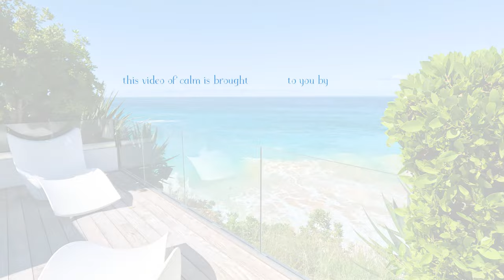Beautiful Beach House Ambience For Meditation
Nothing soothes like the sea 🌊😌💭✨💙

Today we are on the beautiful West End of Anguilla! Grab your beverage of choice and get set to sit back, relax and dream on and on with an ocean view of blue calm...

Anguilla's West End is one of the most sensational parts of the island! This coast is rich in tall, towering cliffs that provide some of the most stunning view of the Atlantic Ocean.

Depending on the time of year, you will have quite the wave show. The waters here can get rough when there are storms in the North Atlantic. While we love calm waters, there is something oh so soothing about the sound of waves crashing on the shore. It always leaves us wanting more... 🌊🤗✨💙

In this beachside house...
Where the waves flow free...
I sit with this view, just blue and me...
The ocean crashes loud...
But it is music to my ears...
As I sit in this perch...
Letting go of any fears...
With each salty breeze...
Each ocean scent...
I'm transported to this place where time is well-spent... 😌😌😌

✨ Did you know that all of our ambience videos are filmed in real locations, by real people (us), with real ocean sounds? It's true! No AI or computer generated videos here 🤗🤗